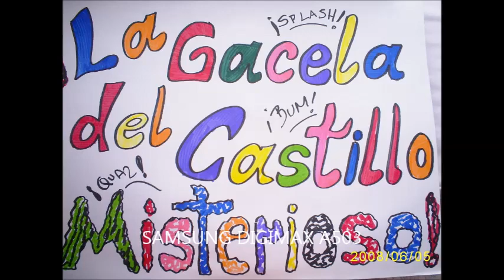LA GACELA DEL CASTILLO MISTERIOSO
Cuento Clásico  donde un príncipe salva a la princesa de un gran Ogro  ¡¡ NO TE LO PUEDES PERDER!!!
PODCAST
Amiguit@s los invito a seguirme por Spotify en mi Podcast El Mundo de Rosy Cuenta Cuentos SOLO DALE
Por Anchor O por Pocket Casts

LIBROS
Y si quieres conocer todas las aventuras que recorrerá el Burrito que está contento, para que leas esta Primer Parte, dile a tus papis que lo puedes leer en Digital por Amazon solo dale
O si prefieres iluminarlo y tenerlo en físico autografiado por mí y dedicado a tu nombre solo diles a tus papis que me agreguen a su Whatss app  DANDOLE CLICK AL ENLACE
y te lo envío a tu domicilio!!
Este libro Ganó el Premio Misael Valentino en Cuba 2005 como el mejor en la categoría Infantil y Juvenil , ¡¡NO TE LO PUEDES PERDER!!!

¡¡Espera por Amazon la Segunda Parte que se titula LA CIUDAD MORADA, donde moran hombres y animales como hermanos, está padrísimo!!